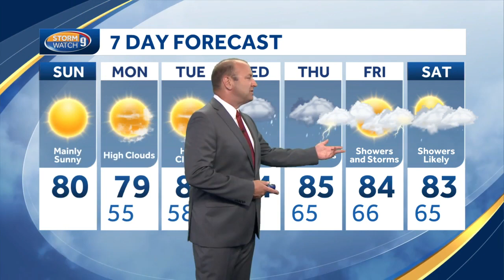Video: Comfortable weather ahead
Comfortable weather ahead - Russ Murley